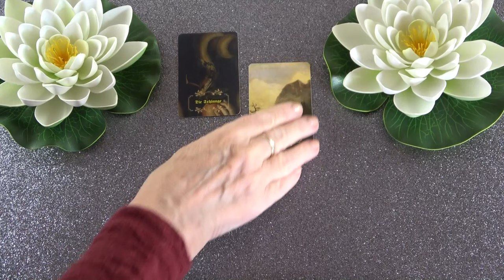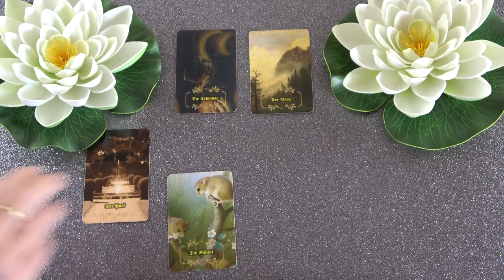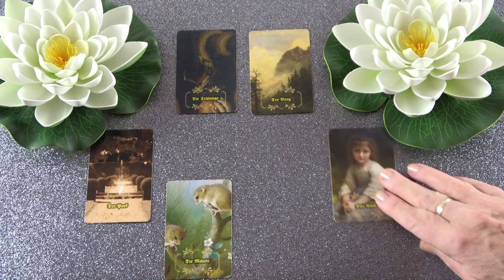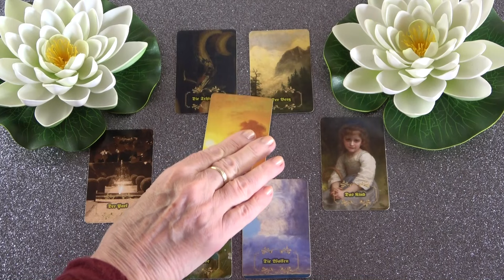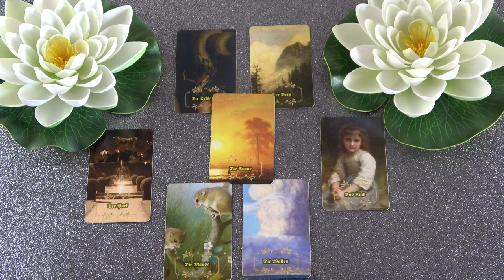Ez a nő megnehezíti a helyzetét❣